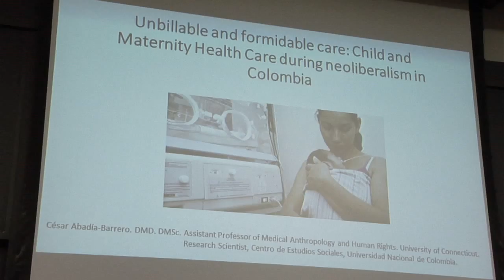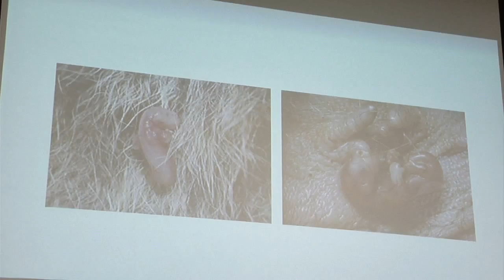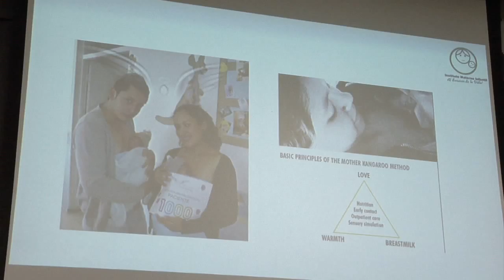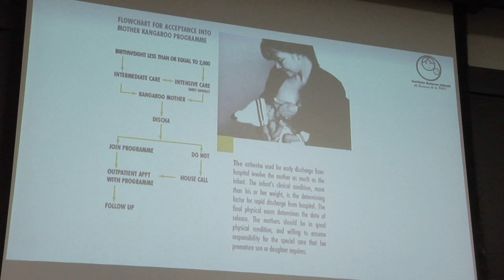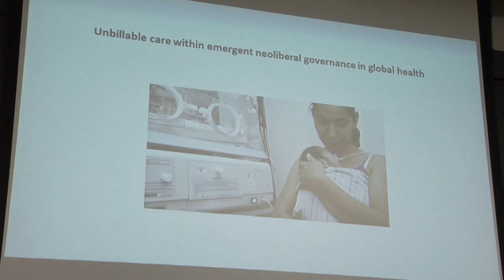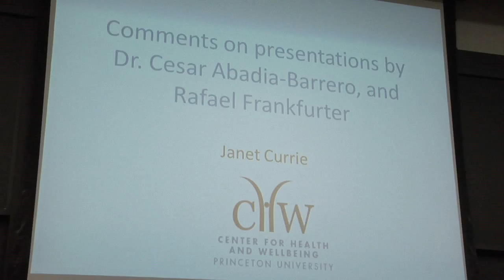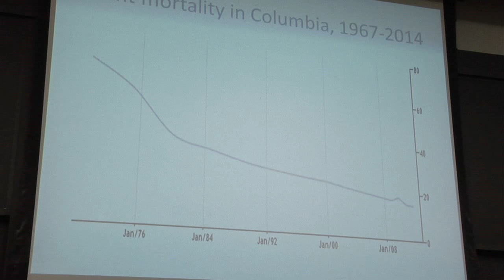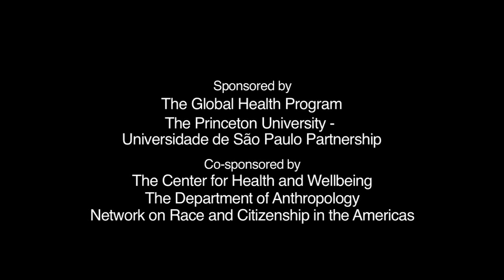VISIONS OF CARE - Reconstructing health practices 2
November 13 and 14, 2014
VISIONS OF CARE:
RECONSTRUCTING HEALTH PRACTICES

Across different disciplines and fields, the concept of care has come to occupy a privileged space in contemporary discussions of health systems and practices, drawing together practical and political concerns and offering critical openings into present-day forms of caregiving and healthcare delivery. From the macro perspective of global health frameworks to the micro-dynamics of in-person clinical encounters, care acts as a broad interpretive category that traverses scales. The seminar Visions of Care will take an interdisciplinary and comparative approach to the concept of care, engaging and generating debates among academics and practitioners. In attending to care in the clinic and beyond, how are we to understand the relationship between care and power? Choice and coercion? Self and other? What possibilities does an analytic of care hold for health systems, clinical relations, and our understandings of accountability, attention, and presence? How do the “science of medicine” and the “art of care” play out in present-day approaches to health? What does it mean to provide “good” care?
Organized by Professors João Biehl (Princeton University) and José Ricardo Ayres (University of São Paulo/Princeton University), the Global Health Program, and the Princeton University-University of São Paulo Partnership.